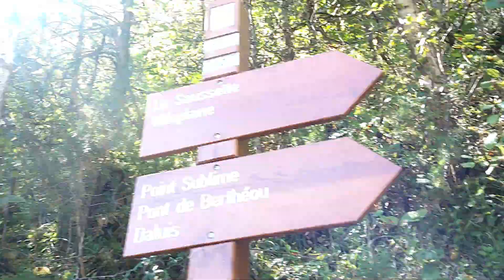LES GORGES DE DALUIS : Le point sublime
Je vous emmène en balade dans les gorges de Daluis direction Le point sublime en passant par une petite cascade dans les Gorges de Daluis

Lien Utip - Me soutenir